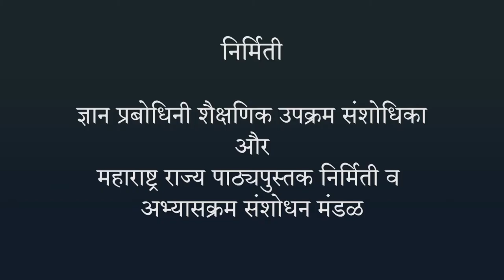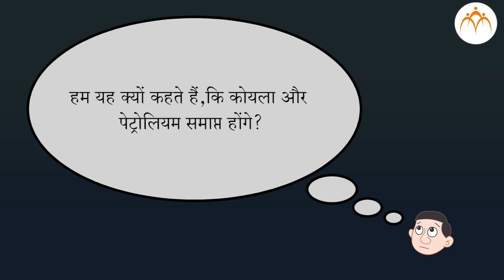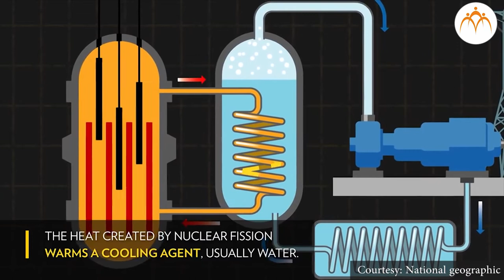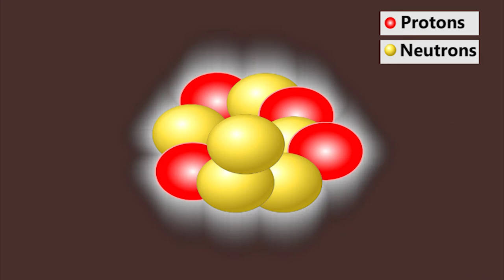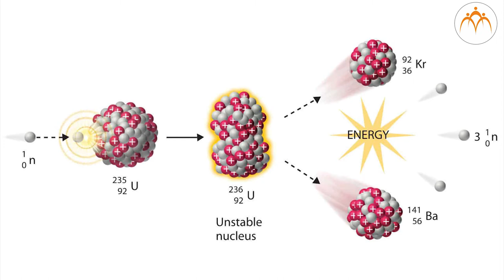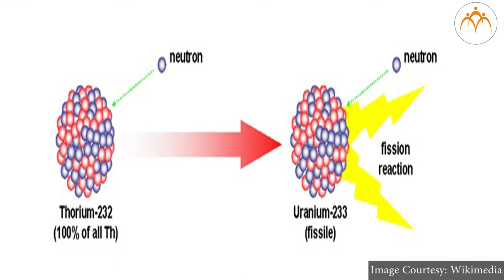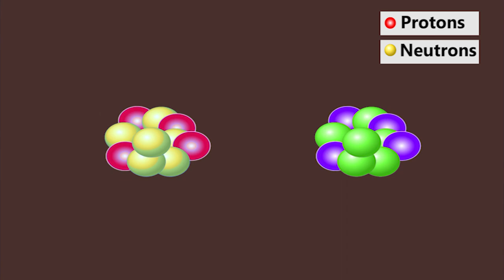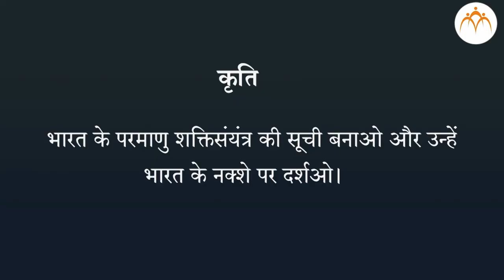परमाणु का अंतर्भाग - भाग 6 (हिंदी )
परमाणु का अंतर्भाग,परमाणु का अंतर्भाग - भाग 6 (हिंदी ),8th,Science,Jnana Prabodhini,Maharashtra Board,